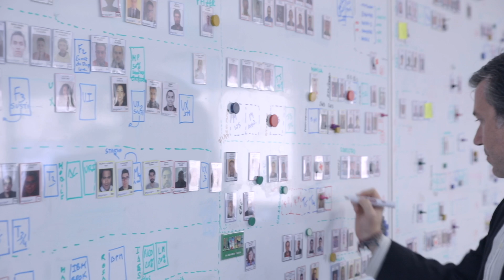Un día cualquiera en Sngular ;)